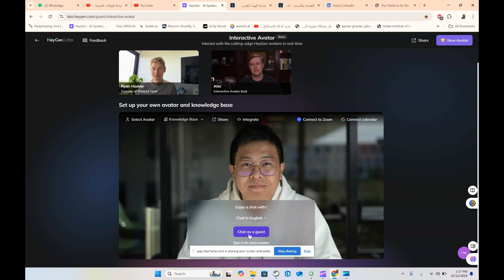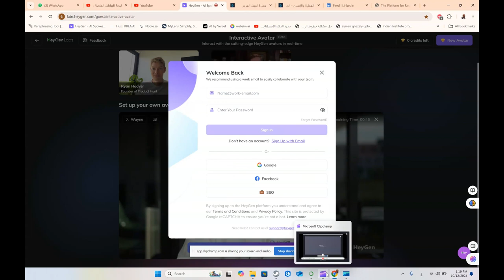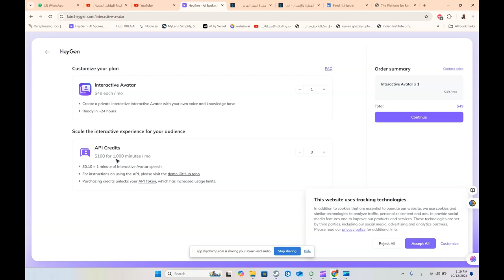قدرات توليد الذكاء الاصطناعي الإبداعية والمفيدة و انشاء افاتار خاص بك HeyGen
Hey friend, check out this awesome tool to make spokesperson videos by just typing!

❤️ روابط التواصل
✅ انستجرام